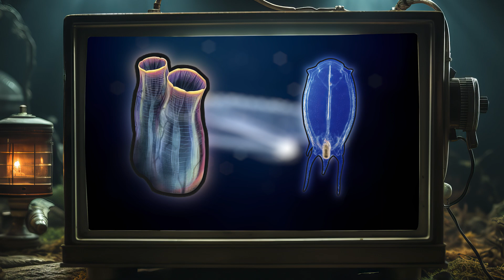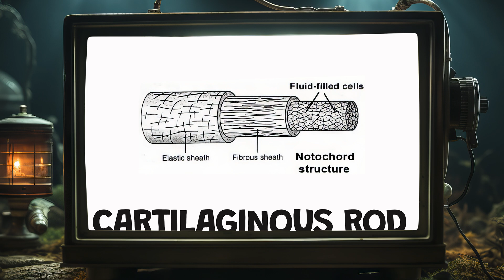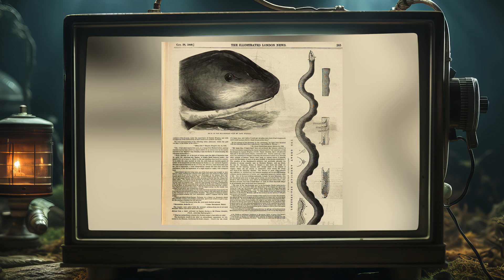This Monster Sea Serpent TORMENTED Sailors for Decades: What is The Pyrosome Worm?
This Monster Sea Serpent that may have TORMENTED Sailors for Decades The Giant Pyrosome Worm.
In this video, we will take a closer look at pyrosomes and learn more about how they were mistaken for sea serpents. We will also discuss the possibility that some sea serpent sightings may still be caused by pyrosomes today.